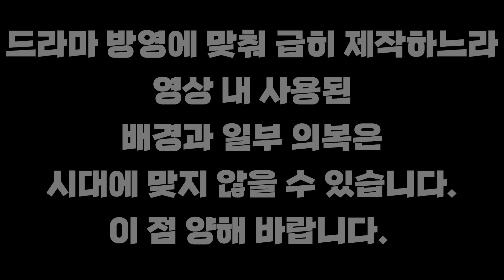전쟁실력과 애민정신을 두루 갖춘 고구려판 세종! (feat. 고국천왕) [우씨왕후-1]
[참고자료]
삼국사기